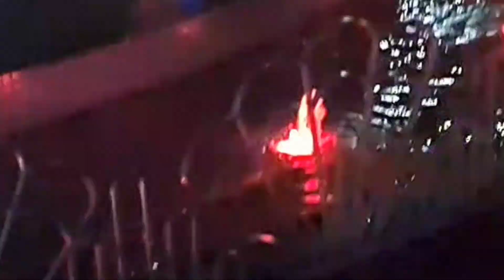I City Visual treat Vlog😍🥳| eyes 🥹 will be happy😍🤩| Lighting city| கண் குளிர்ச்சி